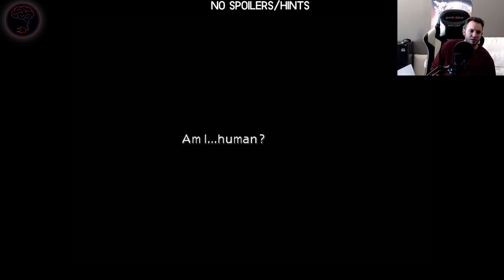FF7 FIRST PLAYTHROUGH: OUT OF MIDGAR!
Out of Midgar! Let's see what this game is all about!

🧠Eloy- @yole_valentine